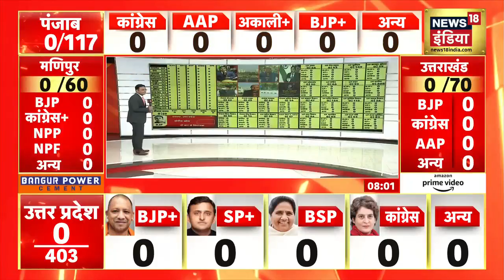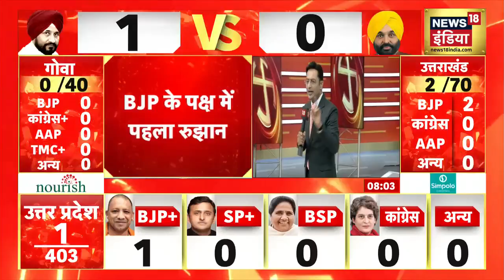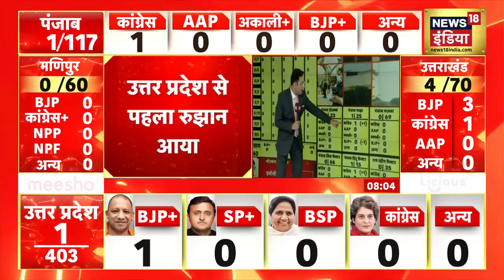Live Election Results 2022: UP, Uttarakhand में पहला रुझान BJP की तरफ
Live Election Results 2022: उत्‍तर प्रदेश के सभी 75 जिलों में मतगणना शुरू हो गई है. मतगणना कार्य को सुचारू रूप से चलाने के लिए सुरक्षा के व्‍यापक इंतजाम किए गए हैं. UP, Uttarakhand में पहला रुझान BJP की तरफ देखा जा रहा है.